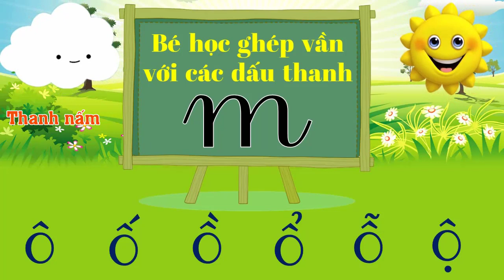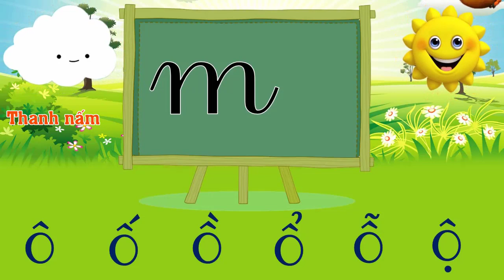Thanh nấm - Dạy bé học ghép vần và đánh vần chữ M với chữ Ô và các dấu thanh trong Tiếng việt lớp 1